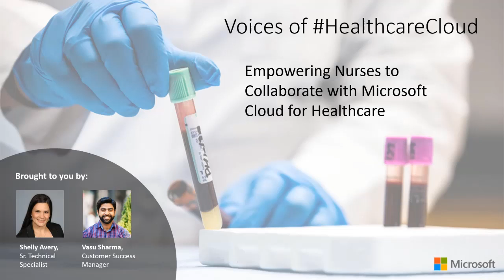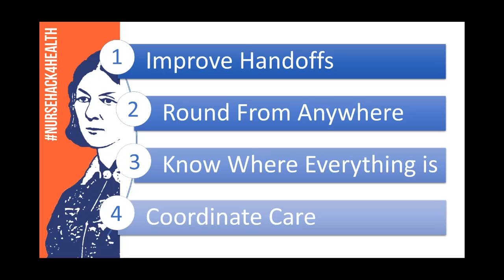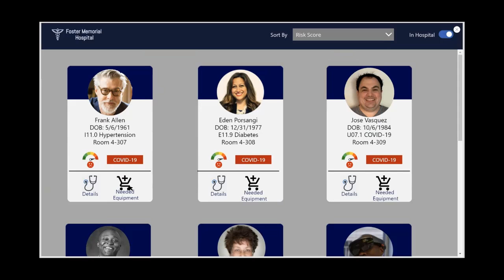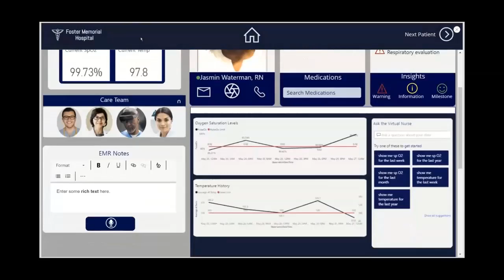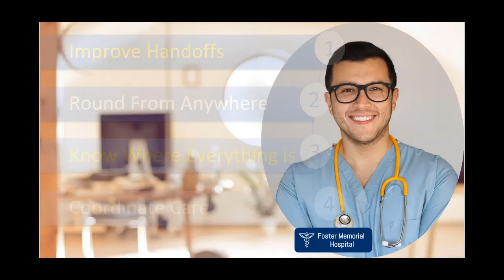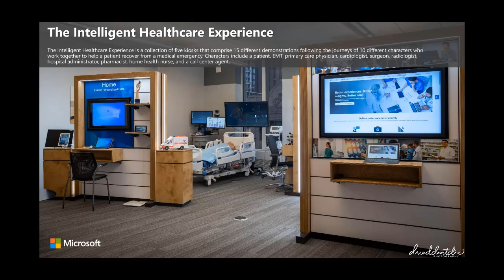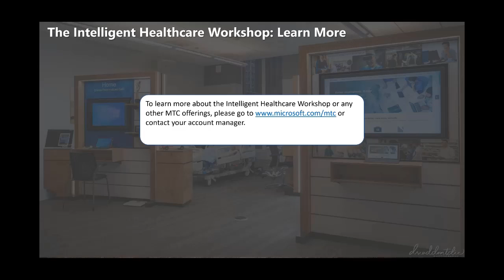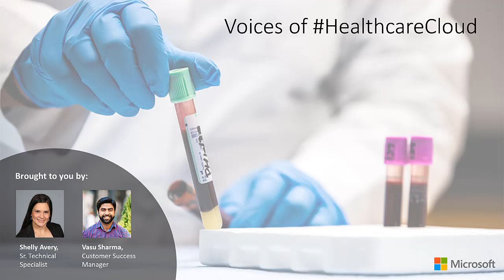Voiced of Healthcare Cloud - Nurse Rounding App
Recording of a Live Event where where the outcome of a Nurse Hack-a-thon produced a Nurse Rounding App which uses EMR integration, AI and IOMT is used.